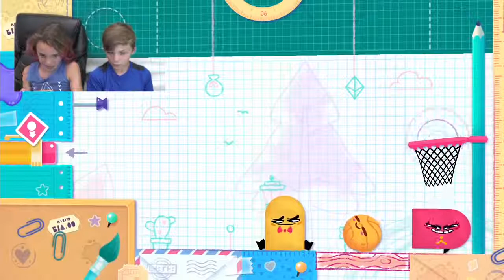Our First Levels | Snipperclips EP-1 | Gaming With Kayla and Tyler Davis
Kayla and Tyler collab together for this very funny episode of Snipperclips. All videos are family friendly games made for the enjoyment of kids and their parents.